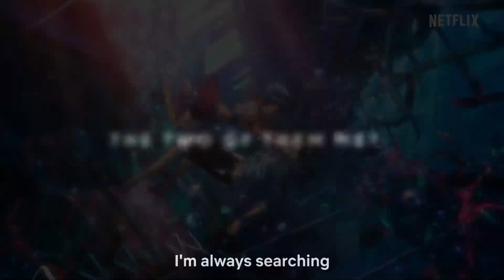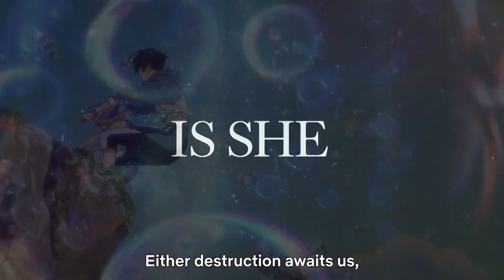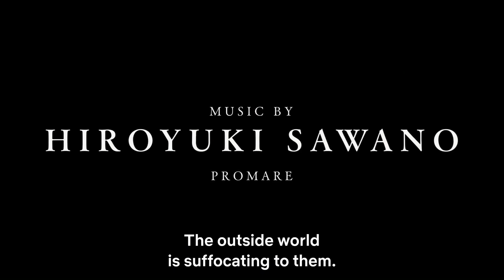Bubble - Netflix Anime Movie Review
Bubble is a NEW Netflix anime movie! This is my official Bubble Netflix anime movie review! SHARE your thoughts on the NEW anime movie below!

Gravity-defying bubbles rain down, cutting off Tokyo from the rest of the world. The city skyline becomes a playground for young people competing in parkour team battles. Hibiki plummets into the sea but is saved by a girl with mysterious powers.